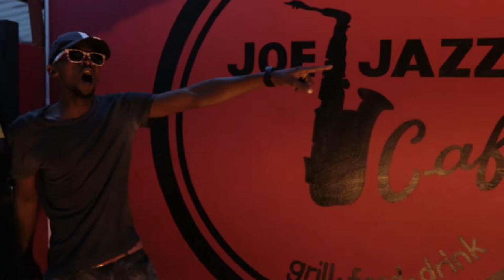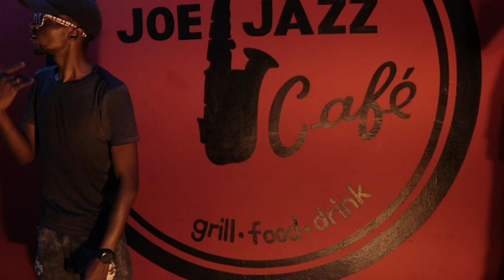TRINITY THE ASSASSIN VS RYZA DA LIBRA | VOSLOORUS DERBY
VoslooDerbey betwenn Trinity vs Rayza,

Shot by : Dlamini and General Emcee
Edited : General EmcEE